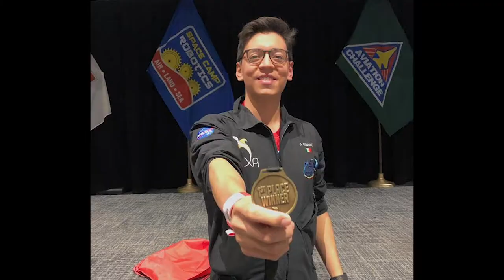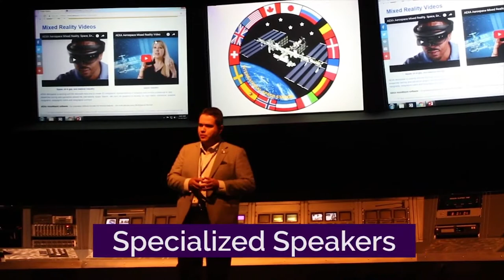Estudiante de la UAZ se integra a equipo de la NASA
El estudiante de primer semestre del Programa Académico de Ingeniería de Software de la Unidad Académica de Ingeniería Eléctrica de la UAZ, Jorge Eduardo Arteaga Galicia, se integró al equipo que obtuvo el primer lugar de la competencia International Air and Space Program 2019 (IASP) de la Administración Nacional de la Aeronáutica y del Espacio NASA. El proyecto al que pertenece el joven universitario, será enviado al espacio en mayo de 2020.